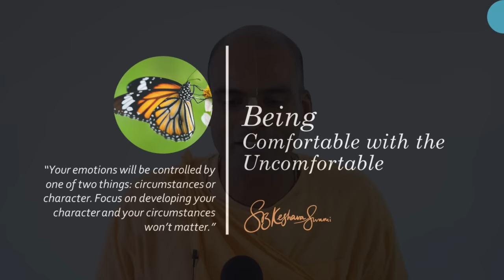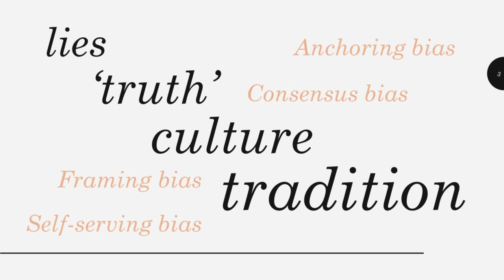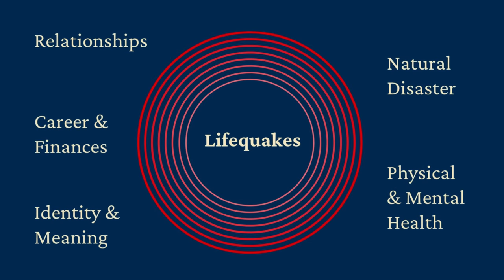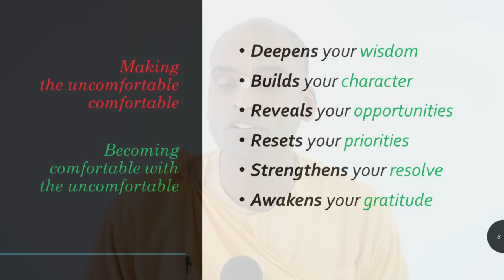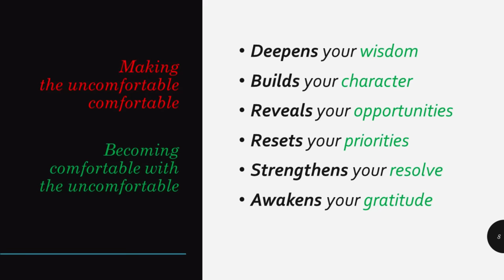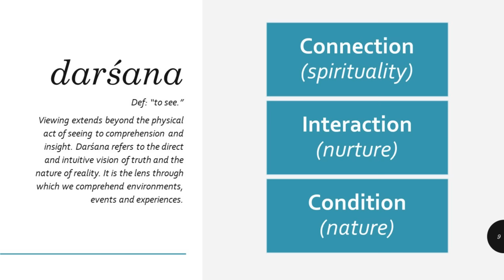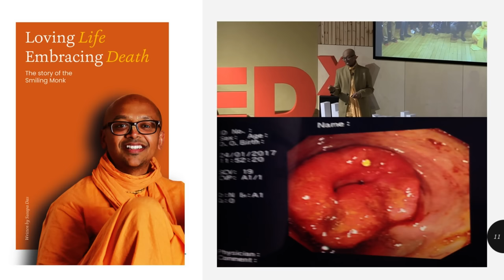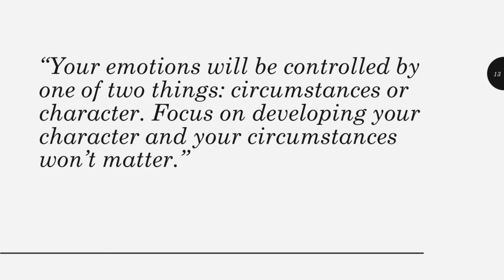Be Comfortable with the Uncomfortable | S.B. Keshava Swami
Keshava Swami hosts a session discussing various approaches to dealing with discomforts in life and the importance of having those experiences in our lives.

00:00 Introduction
00:45 The importance of struggle
05:35 Challenging common views
09:08 Viewing discomfort from a different perspective
14:05 Lifequakes
19:00 Benefits of facing discomfort!
30:40 How our worldviews affect our experiences
35:26 Spiritual quotient
37:00 Personal experience
44:41 Q&A

Connect with S.B. Keshava Swami